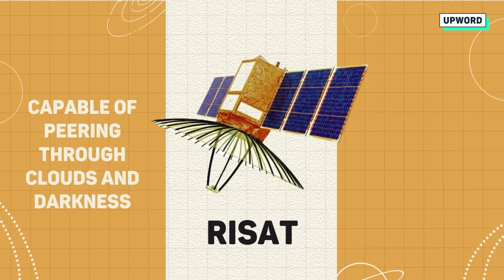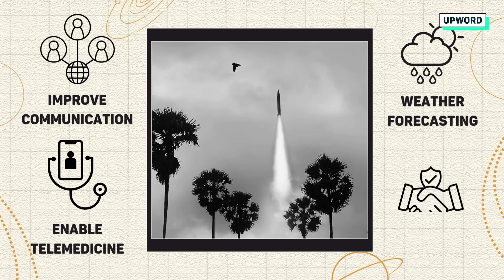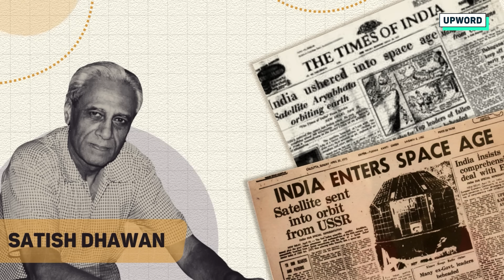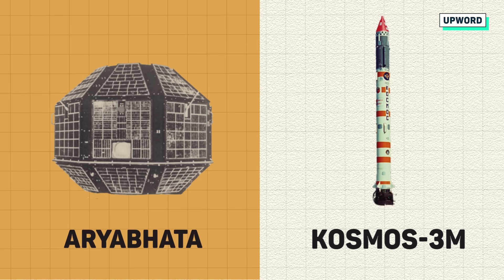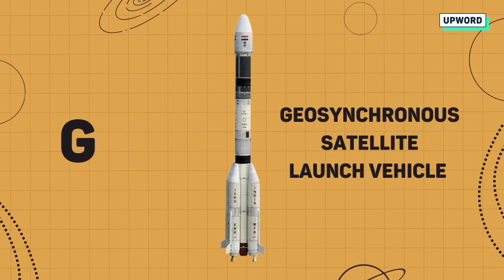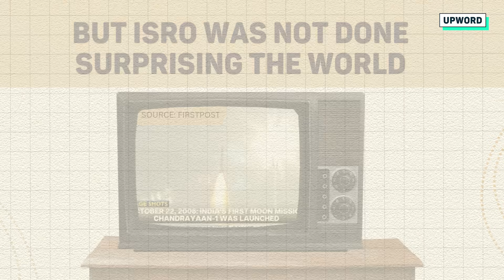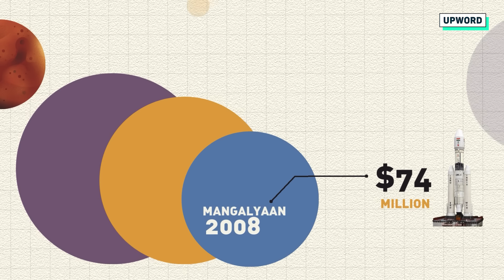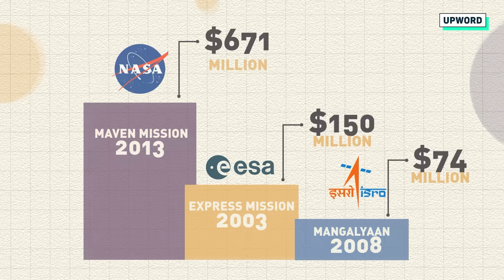From Mockery to Mastery: How ISRO Quietly Made India a Space & Defense Power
As India asserts its military edge over Pakistan, it’s time to pay tribute to one of the quieter engines behind that power - ISRO.

Once mocked for launching rockets on bullock carts, India’s space agency - ISRO - has now become a silent force behind the country’s growing military and diplomatic strength.

In this video, we trace ISRO’s incredible journey—from launching the Aryabhata satellite to landing near the Moon’s south pole and empowering India's defense forces with indigenous satellites, encrypted communication, missile tracking, and navigation systems.

Discover how ISRO has not just reached for the stars, but helped India stand tall on Earth.